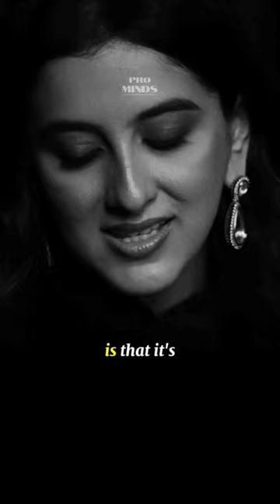wife cheated husband 🔥🔥 ||inspirational quotes